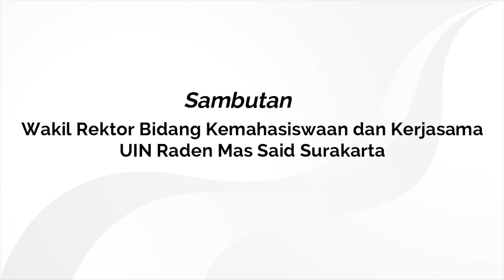Pesan Wakil Rektor untuk Maba Penerima Beasiswa KIP-kuliah | UIN Raden Mas Said Surakarta